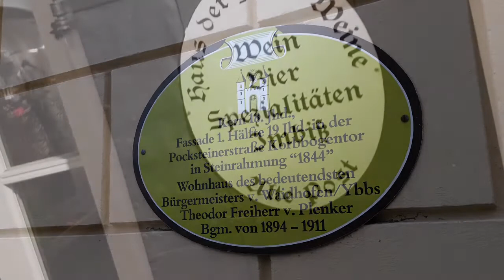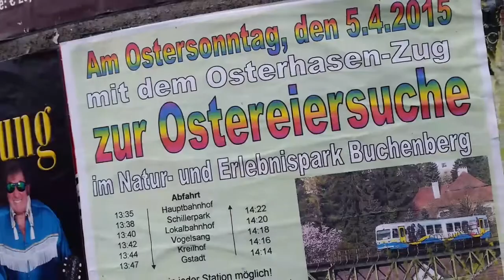Wenn eine Stadt ostert... Waidhofen/Ybbs im Hasenfieber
Dann stellt das Marketing um auf Hase und die ganze Stadt ovalisiert...